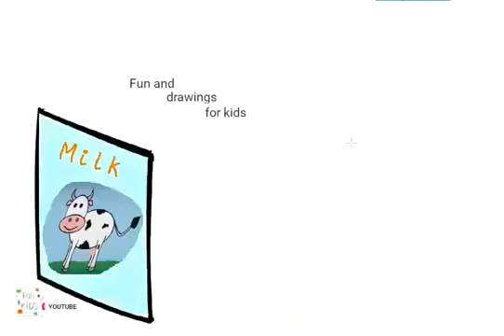Hoe teken je een melkpak